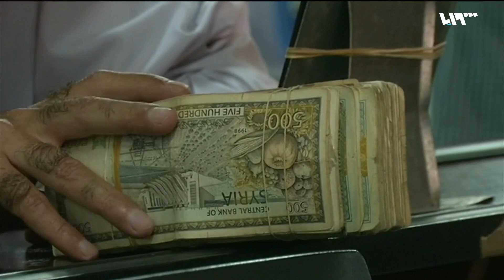توسيع العقوبات الأوروبية ضد النظام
توسيع العقوبات الأوروبية على النظام حيث طالت مؤسستين وثماني أشخاص بارزين مرتبطين بالنظام

هوتبيرد HD
V 12520